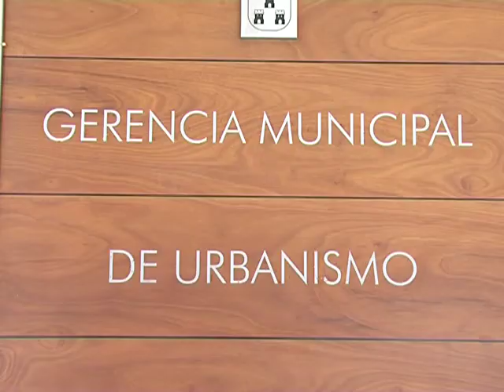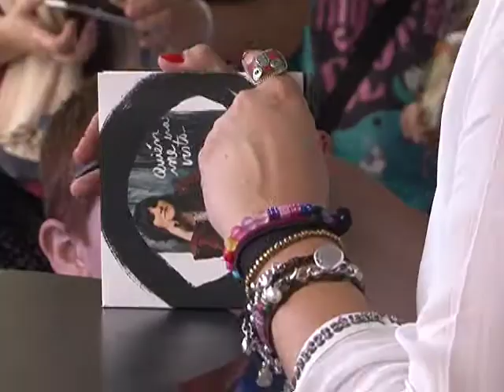Otras noticias de interés en la región 7 Diciembre 2017